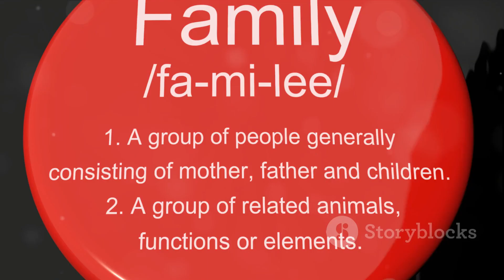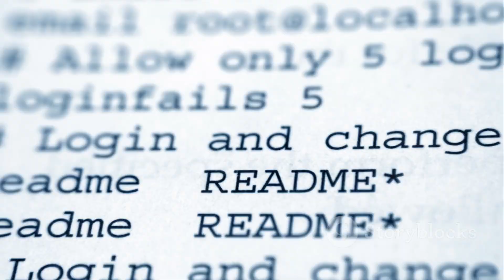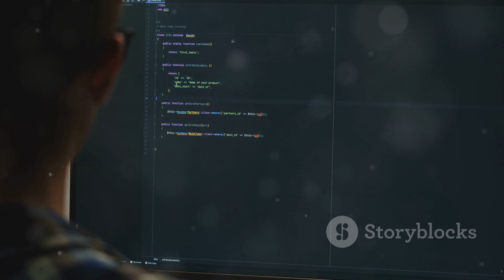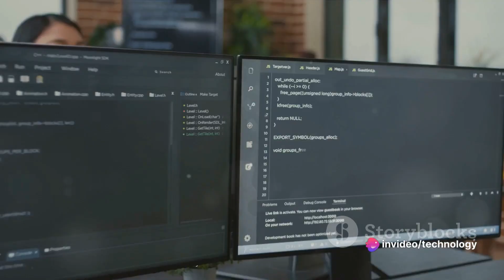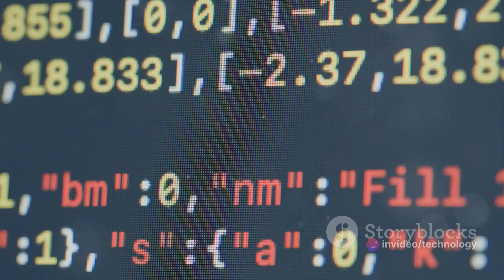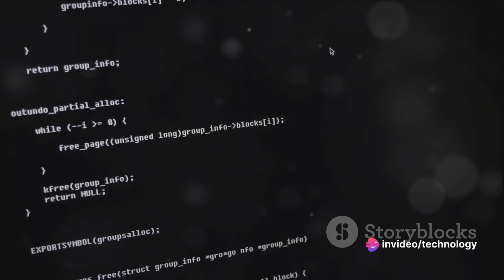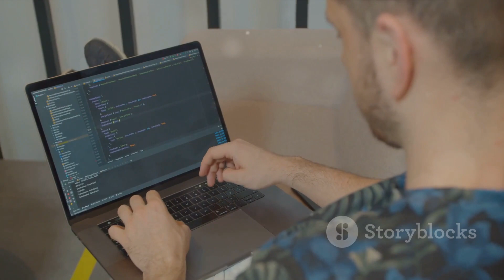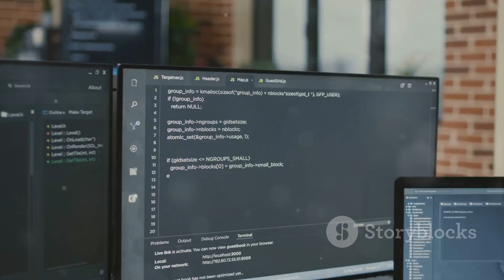Inheritance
The capability of a class to derive properties and characteristics from another class is called Inheritance. Inheritance is one of the most important features of Object-Oriented Programming.

Inheritance is a feature or a process in which, new classes are created from the existing classes. The new class created is called “derived class” or “child class” and the existing class is known as the “base class” or “parent class”. The derived class now is said to be inherited from the base class.

When we say derived class inherits the base class, it means, the derived class inherits all the properties of the base class, without changing the properties of base class and may add new features to its own. These new features in the derived class will not affect the base class. The derived class is the specialized class for the base class.

Sub Class: The class that inherits properties from another class is called Subclass or Derived Class.
Super Class: The class whose properties are inherited by a subclass is called Base Class or Superclass.